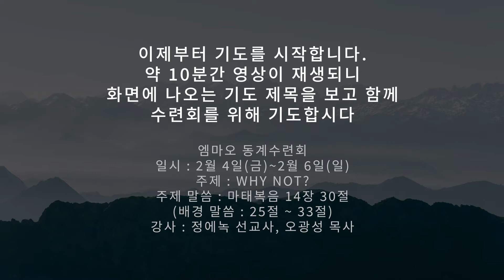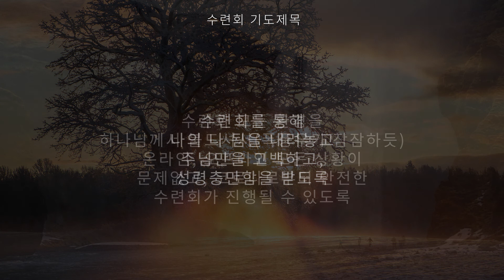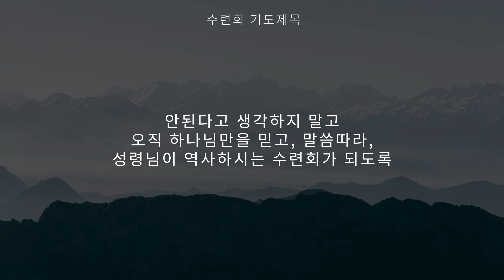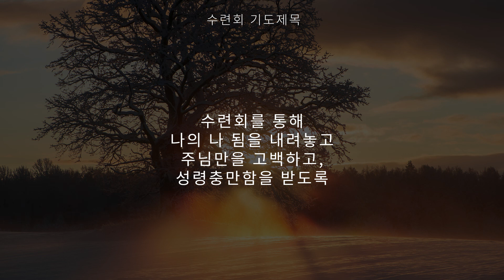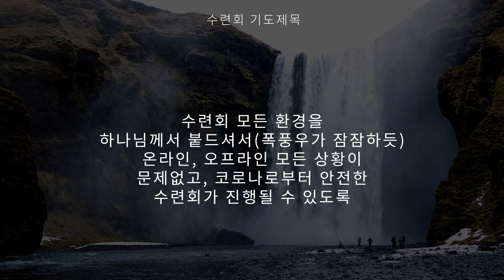수련회 기도회